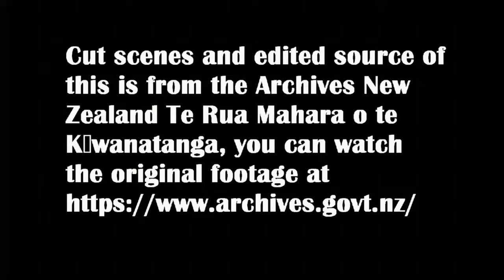Grenade production WW2 AI Colorized Remastered fascinating footage 1942 Colorized 4K 60fps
Wonderful WW2 propaganda-style short film clip showing tours a grenade factory, reassuring viewers that we were all doing a great job supplying our army.  A fascinating glimpse that shows in reasonable detail how the grenades were made.  Government officials touring the factory.

While thousands of civilian men became soldiers, many had to stay home and work in factories as shown in this short clip.

Source: Cut scenes from the NZ Archives of New Zealand Film Library
I'm on a mission to restore B&W footage that the newer generations will pass over if it isn't in Color and HD :)
Restoration is a labor of love using AI tools, work includes:
Image resolution boosted up to 2K HD.
Cleaning up of footage, sharpness, noise and brightness
B&W to Colorized Footage (artificial colors)
Sound enhanced

Archives New Zealand - Te Rua Mahara o te Kāwanatanga
The source of this is from the Archives New Zealand Te Rua Mahara o te Kāwanatanga, cut scenes, you can watch the original B&W footage
License
Source videos
View attributions